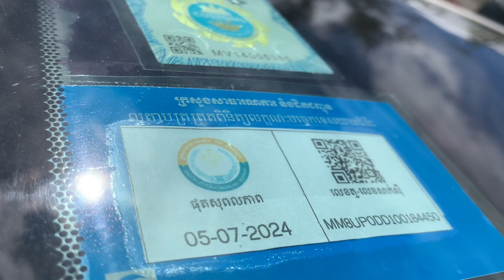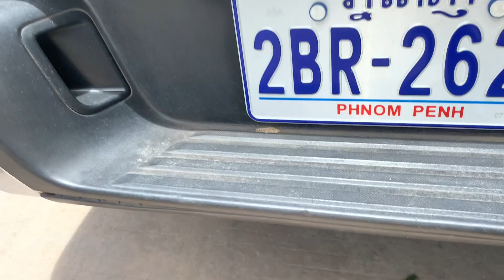Mazda 013 សុីន1ជុំម្ចាស់ដេីមខ្លាញ់គោ/អាចរំលស់សុត100%បាន/$21,900/te 070969098/095944436/0972822001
ចាប់អារម្មណ៏ សូមខលមក :
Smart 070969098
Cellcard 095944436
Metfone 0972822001